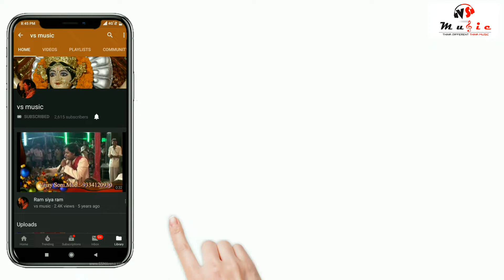Shiv Tandav | Bahubali | V S Music | Vijay Soni | Shiv Mantra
► Album                        :- jagran
► Song                          :- shiv tandav
► Singer                        :-vijay soni
► Musician.                   :- suraj deepak band
► Sound.                      :- tinku
► Company/ Label.      :- V.s.music

► Doston mere is video ko poora dekhiyega or sundar lage to like kijiyega.share kijiyega.or ho sake to comment me apna sujhaw zaroor dijiyega taki may aapke liye or bhi sundar video bana sakun

Has someone suggested you visit a best audio recording studio/ Video Production House/ Album Song Recording Studio/ Sound Recording Studio in Patna in other words music recording studio in Patna for giving yourself a platform to showcase your talent? Your need is welcome in V S Music. It is the best video production studio in Patna which not only deals in audio and video ads but also takes contracts of event management,Audio-Video Advertising making,musical program, political ads, and song album recordings.
We V.S. Music , we provide divine Music so a person can meet the very divine source and have peace in his life. We are professional to promote Indian divine music. We provide Services like Mata Ki Chowki , jagran,sai Bhajan, Kirtan etc.
We work in team our main aim is to help the mankind to devote his some precious time towards god so as he can get the bestowed.